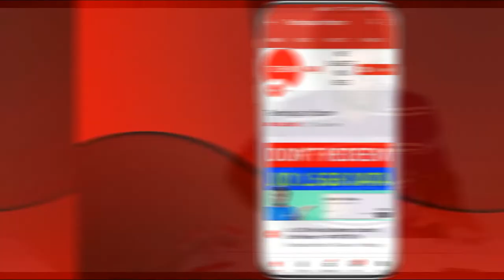Flipkart Video Streaming Service for FREE | Watch MOVIES, TV SHOWS, WEB SERIES for Free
Is video me Flipkart New Prime Video ke bare mai bataye hai.

Redmi 7
Redmi Y3
Redmi Note 7
Infinix S4
Realme 3
Realme C1 (Navy Blue) (2 GB)
Realme C1 (Mirror Black) (2 GB)
Realme C2 (Diamond Black,) (3 GB)
Realme C2 (Diamond Blue) (3 GB)
Realme C1 (Mirror Black) (3 GB)
Realme U1
Realme U1
Asus ZF Max Pro M1
Asus ZF Max Pro M2 (32GB)
Nokia 1 (Dark Blue, 8 GB) (1 GB )
Infinix Smart 2 (32 GB) (3 GB)
Swipe ELITE Sense- VoLTE
Karbonn Platinum P9 Pro (32 GB) (3 GB)

Realme 3 Pro 6GB
Realme 3 Pro 4GB
Samsung M20 64GB
Samsung M20 32GB
Samsung M 30
Redmi Note 7S
Redmi Note 7S
Asus ZF Max Pro M2 (64GB)
Nokia 5.1 Plus
Nokia 5.1 Plus